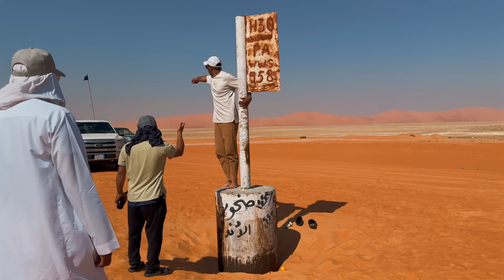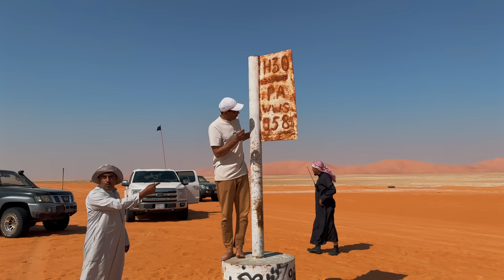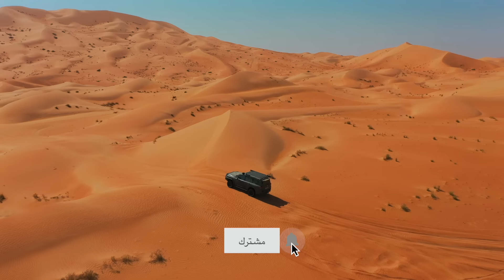الربع الخالي | بحيرات ام الحيش | قلمة الطرفاء | الحلقة الخامسة - اليوم السادس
📍الربع الخالي
🗓 ميلادي ٤-١-٢٠٢٤ إلى ١٣-١-٢٠٢٤
🗓 هجري ٢٢-٦-١٤٤٥ إلى ١-٧-١٤٤٥

مواضيع الحلقة:
00:00 المقدمة
02:14 بداية الحلقة
03:15 انطلاقة القافلة
23:30 قلمة الطرفاء
32:03 القعد وصباخ الملح
41:39 استراحة الفطور
46:00 استكمال المسار
50:14 بحيرات ام الحيش
01:05:26 التخييم

رحلة الربع الخالي 1445 / 2024
بقيادة وترتيب  ناصر الغانم بونورة - أحمد المهيني بوسعد

اخراج وتصوير:  فهد بن حسين
مساعدة تصوير الدرون: بوريان - بوعبدالرحمن

أخوكم:
فهد بن حسين
سناب
fahadbenhussain